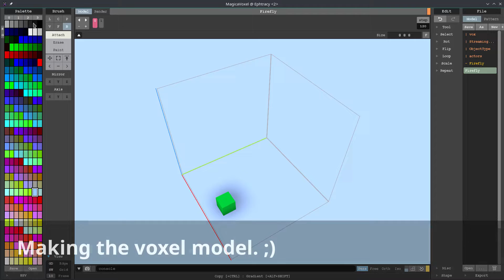Kubifaktorium Feature 17: Fireflies.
I've added fireflies to the game! Together with the new shadow system they do a nice job of making nighttime scenes look interesting and atmospheric.

The Kickstarter campaign for Kubifaktorium will begin on the 7th of August (7.8.2018). Until then, I will post a Kubifaktorium feature every Monday, Wednesday and Friday. If you are interested in the game, please follow/like Kubifaktorium and help me spread the word. Thank you! :)